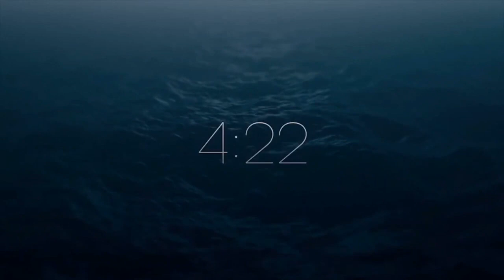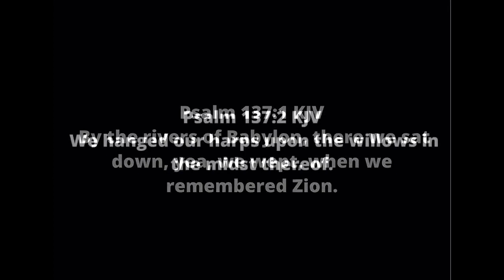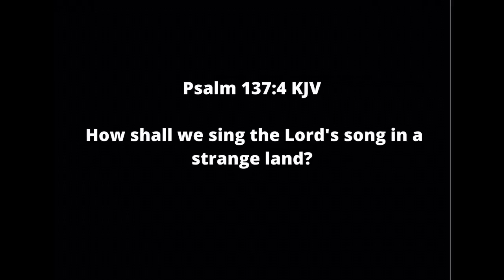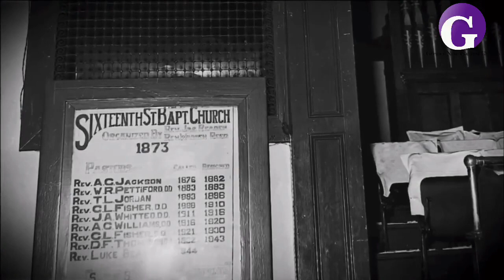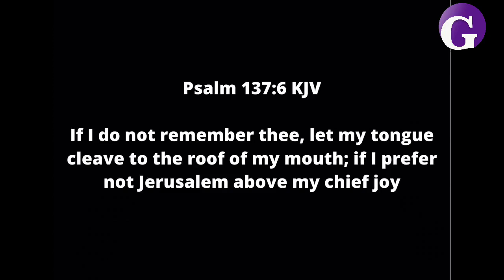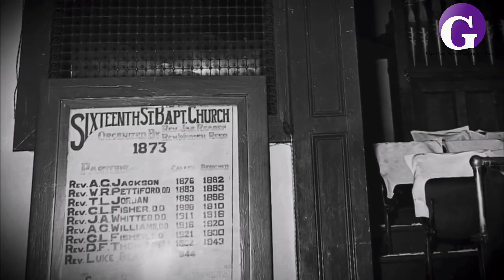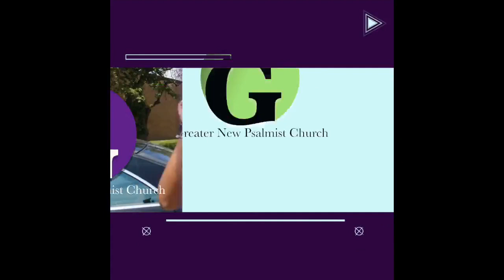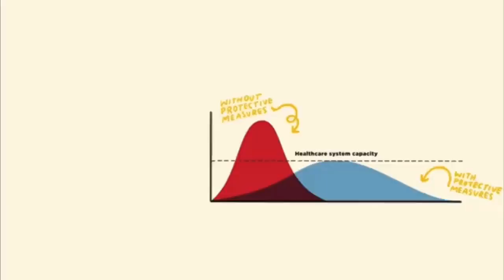Royalty Held Captive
Welcome to our Heritage Sunday Experience